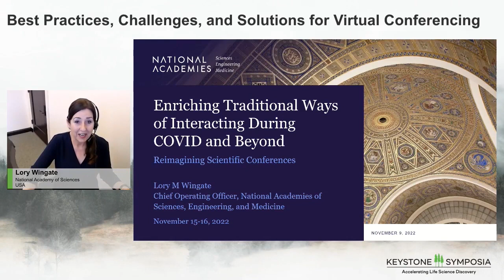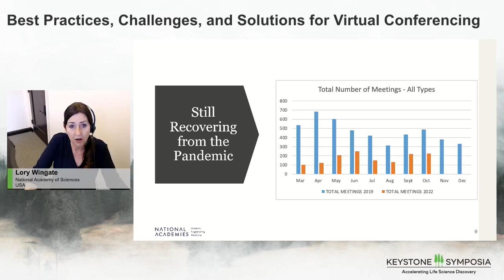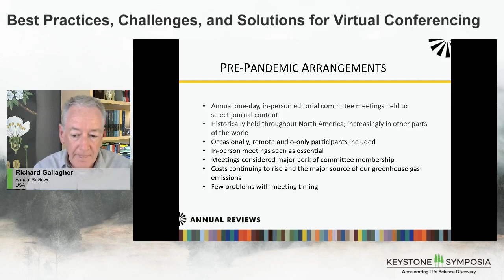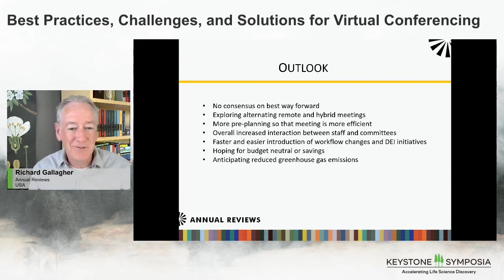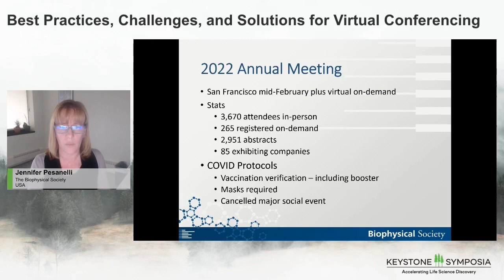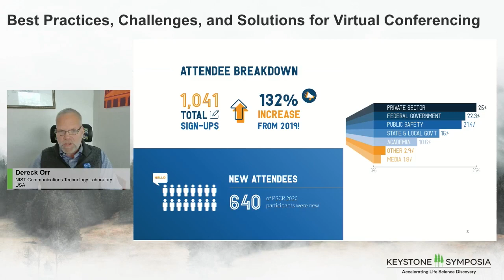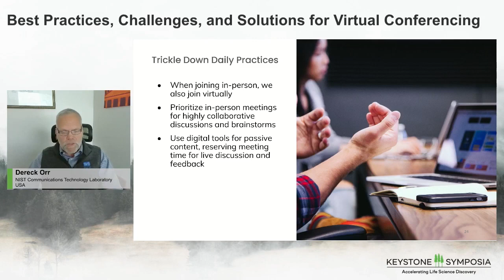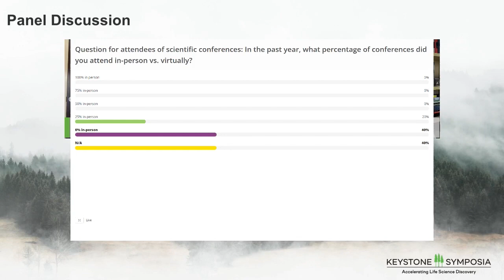Best Practices, Challenges, and Solutions Part 1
Reimagining Scientific Conferences - Best Practices, Challenges and Solutions Part 1

SESSION 2: Best Practices, Challenges and Solutions for Virtual Conferencing

Lory Wingate, National Academy of Sciences, USA (1:30 PM Eastern)
Enriching Traditional Ways of Interacting During COVID and Beyond

Richard Gallagher, Annual Reviews, USA  (1:45 PM Eastern)
Virtual and Hybrid Editorial Committee Meetings for Annual Reviews Journals

Jennifer Pesanelli, Biophysical Society, USA (2:00 PM Eastern)
Balancing Culture and Accessibility: The Impact of Virtual Meetings at the Biophysical Society

Dereck Orr, NIST Communications Technology Laboratory, USA (2:15 PM Eastern)
The Integration of Virtual Content in the Public Safety Communications Research Annual Stakeholder Meeting

Group Panel Discussion (2:30 PM Eastern)

BREAK  (3:00-3:25 PM Eastern)

Thale C. Jarvis, Keystone Symposia on Molecular and Cellular Biology, USA (3:25 PM Eastern)
Impact of Virtual Conference Formats during the Pandemic and Beyond

Raluca Cadar, The Protein Society, USA (3:40 PM Eastern)
Reducing Barriers: Protein Society Meetings & Webinars

Matthew D'Uva, American Association for the Study of Liver Diseases, USA (3:55 PM Eastern)
The Liver Meeting/The Liver Meeting Digital Experience

Dylan Ruediger, Ithaka S+R, USA (4:05 PM Eastern)
Weighing Risk and Opportunity: Five Propositions on the Future of Annual Meetings